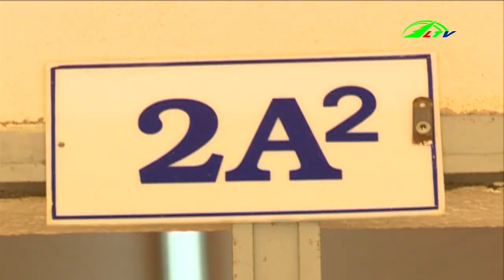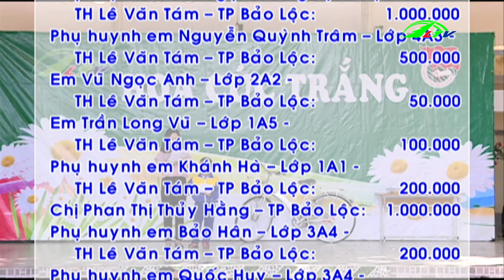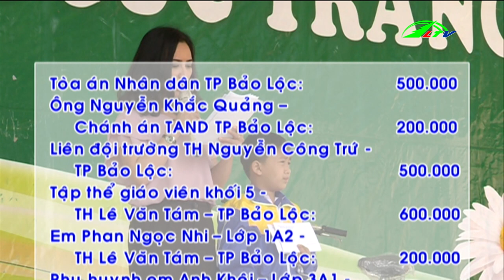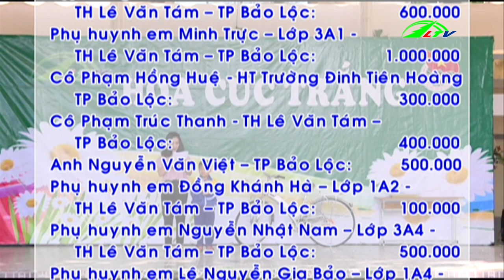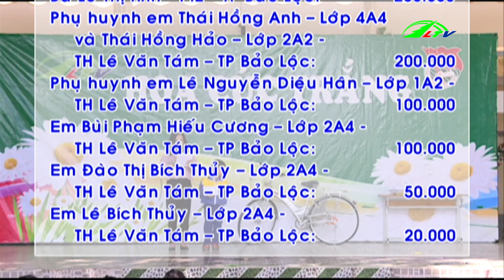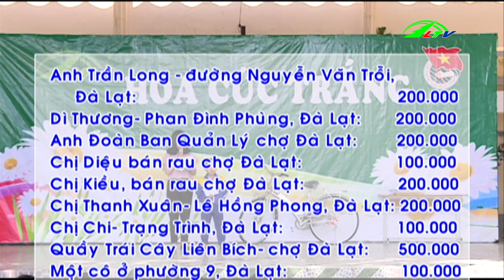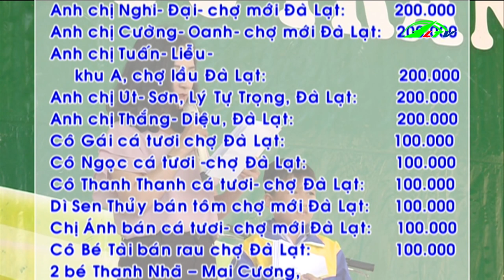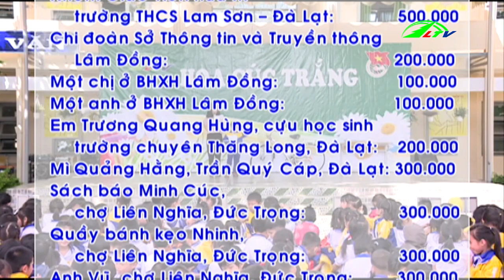Giao lưu Hoa Cúc Trắng tháng 10/2018 | Nhân ái Lâm Đồng TV